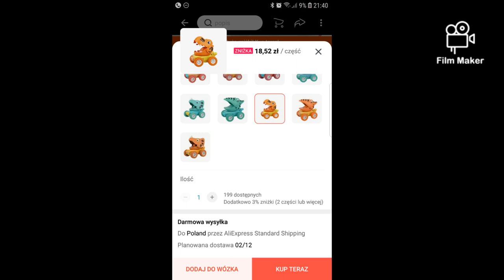Polaki.shop metoda działania dziwnych sklepów internetowych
Przedstawienie działania sklepów dziwnego pochodzenia. Na własnej skórze.